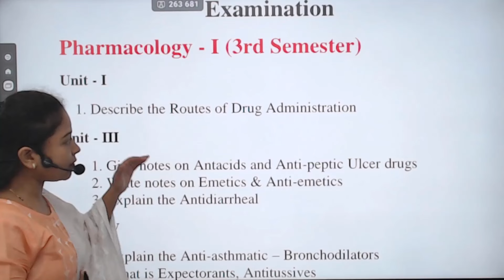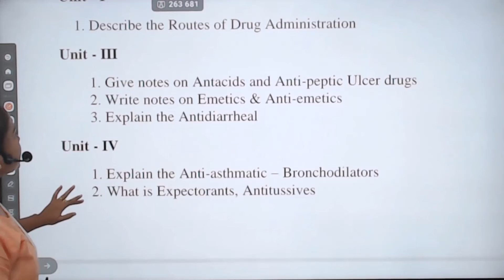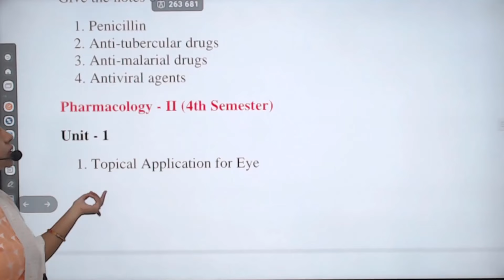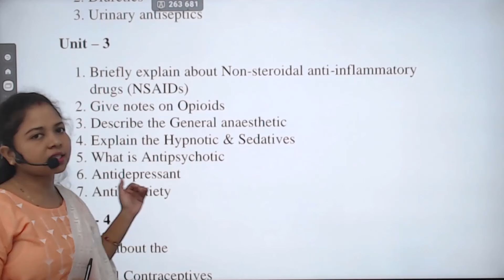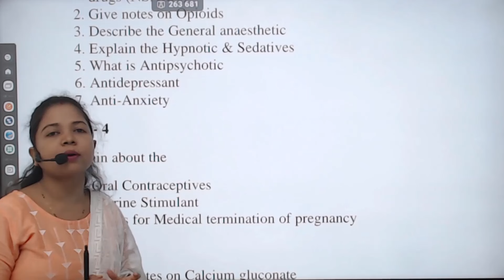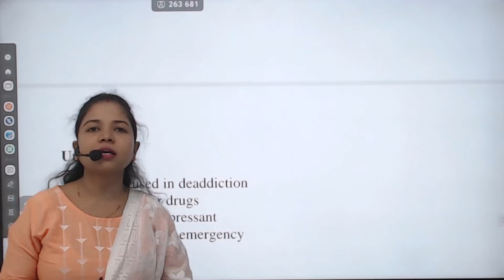BFUHS B.Sc NURSING 3rd | PHARMACOLOGY IMP QUESTIONS | 3RD SEM IMP QUE | B.Sc NURSING 2024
IN THIS VIDEO DISCUSSED ABOUT BFUHS B.Sc NURSING 3rd & 4th SEM | PHARMACOLOGY IMP QUESTIONS | 3RD SEM IMP QUE | B.Sc NURSING 2024

𝐁𝐅𝐔𝐇𝐒 𝐁.𝐒𝐜 𝐍𝐮𝐫𝐬𝐢𝐧𝐠 𝟑𝐫𝐝 𝐒𝐞𝐦𝐞𝐬𝐭𝐞𝐫 𝐈𝐦𝐩𝐨𝐫𝐭𝐚𝐧𝐭 𝐐𝐮𝐞𝐬𝐭𝐢𝐨𝐧𝐬 𝐒𝐮𝐛𝐣𝐞𝐜𝐭 𝐖𝐢𝐬𝐞 वीडियो का लिंक नीचे दिया गया है👇